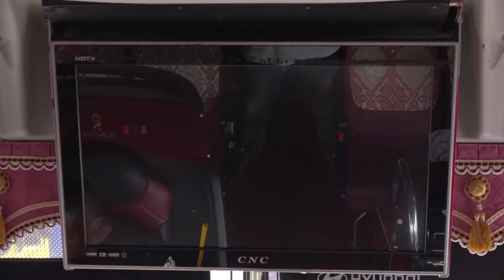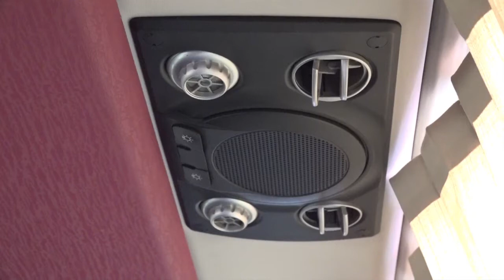Best Transport Company in Ghana Launches New Buses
A.D.T Transport Company Limited provides services for Ghanaians and tours in Ghana. We offer competitive pricing, and our drivers are professionally trained.